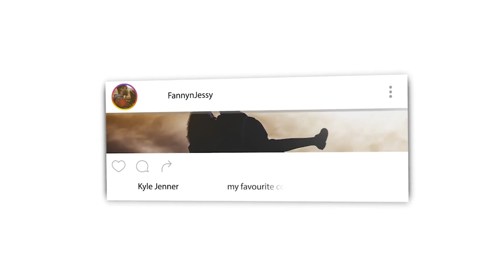Did Allah Say Anything About Alien In Quran? Dr Zakir Naik HUDATV | REACTION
📖 REACTION DEFINITION:

. re·ac·tion
rēˈakSH(ə)n/
noun

Fanny&jessy
Haspolat-lefkosa,via mersin 10,Turkey (cyprus international university)
mersin, turkey,99010